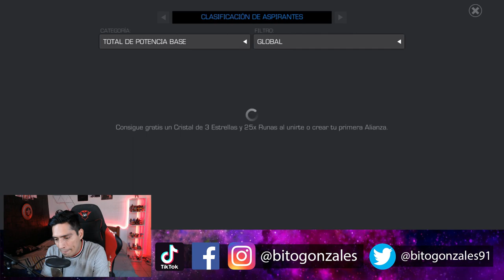BitoFake: Mi Tercer Rango 5 | 3 Opciones 1 Camino (Segunda Parte) - MCOC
Hola cómo están players? Después de tiempo por fin puedo tener mi siguiente rango 5 en la cuenta pequeña, espero se entretengan.

*Like para más ascensos.